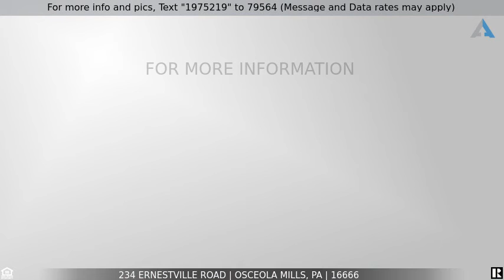Priced at $189,900 - 234 Ernestville Road, Osceola Mills, PA 16666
Country Cottage on 4 beautiful acres!

Take me home country road... Affordable Country Living! Elbow room? Yes! Acreage? Yes! One-floor Living? Yes! This one checks all the boxes for those looking to get out of town! Located on a quiet country road, the setting is superb with 4+ gorgeous acres! Lots of open yard for playing plus woods to explore out back. You'll love all the space in this country house and you are sure to enjoy watching the wildlife from the rear screened porch. The added bonus is that the road is approved for ATV traffic. So, bring your toys and move right in!